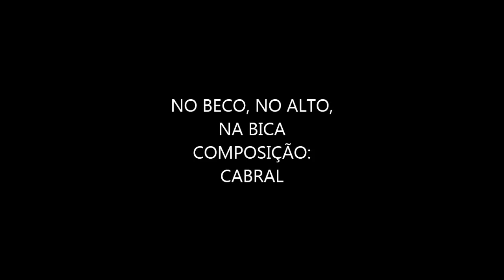Cabral Compositor"Sagrada Folia.mp4" E